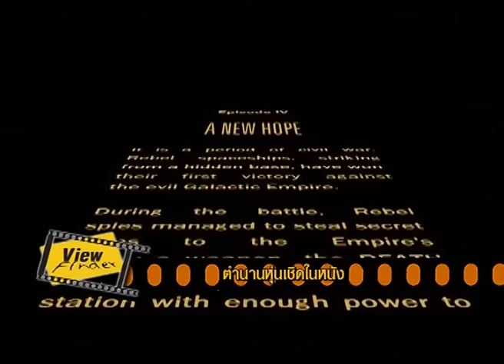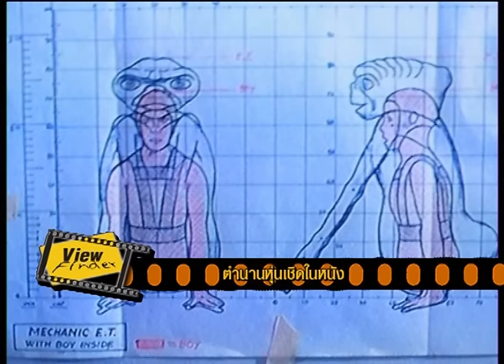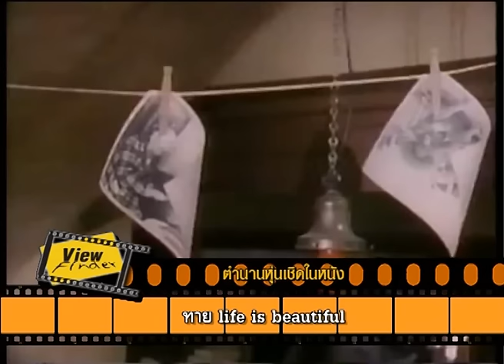Viewfinder171259 3 4 SCOOP : ตำนานหุ่นเชิดในหนัง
News Update : 1. เปิดตัว Red Cargo หนังร่วมทุน ไทย & แอฟริกาใต้ / 2. “ฮิวจ์ แจ็คแมน” ยอมลดค่าตัวเพื่อให้ Logan ได้เรต R  /  3. Dunkirk ท่ามกลางสงคราม การอยู่รอดคือชัยชนะ

Home Ent. : Don’t Breath
Now Showing : Rogue One : A Star Wars Story / Collateral Beauty / Sword Master
Asia Rama : จากนิยายกำลังภายในกลายเป็นหนัง : ดัดแปลง หรือ ทำลาย ?
SCOOP : ตำนานหุ่นเชิดในหนัง
Box Office : 8 - 14 ธันวาคม 2559